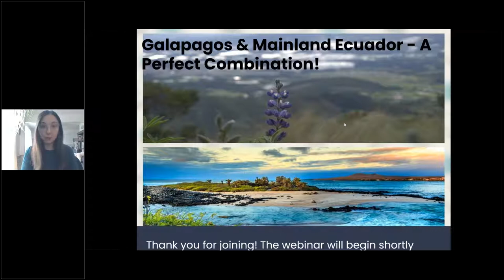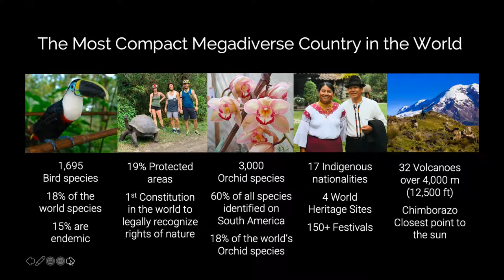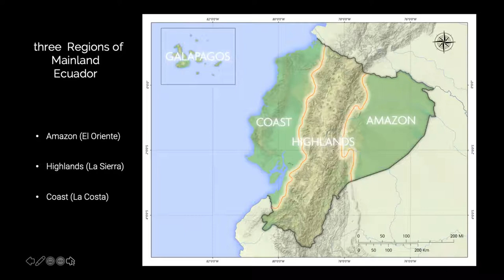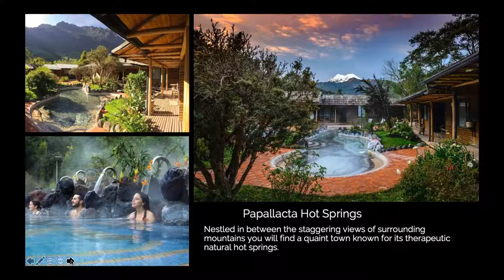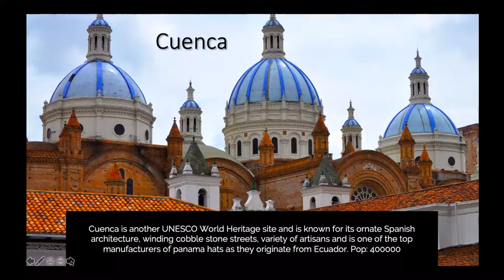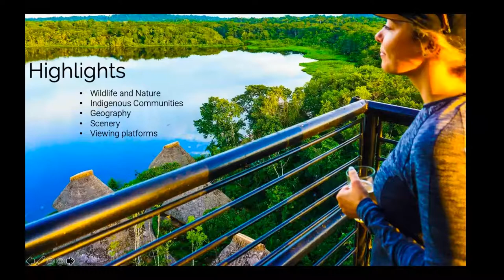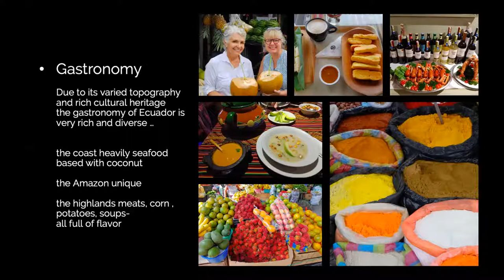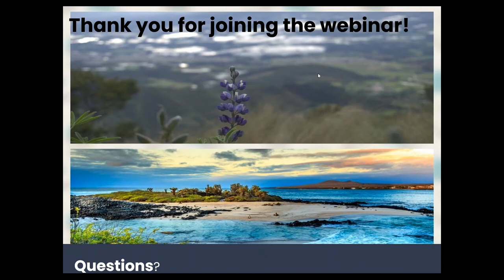Galapagos & Mainland Ecuador A Perfect Combination!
Want to find out why you should be combining mainland Ecuador with the Galapagos Islands? Owner and founder of Enchanted Expeditions, Judy Carvalhal, will take you on a journey and explain why if you're not combining Galapagos with mainland Ecuador, your clients are missing out! Galapagos is an easy sell as one of the 7 wonders of South America, but mainland Ecuador is often overlooked - and it shouldn't be!

The compact and diverse nature of the country makes it easy to visit many different ecosystems in a matter of days! The unique culture, topography, and biodiversity of each region make Mainland Ecuador a true marvel. We hope you can join us to learn more!